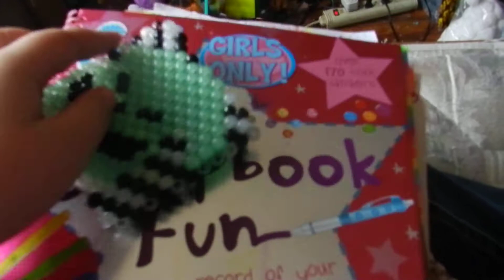trade update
sorry i talk too much it cut me off lolz